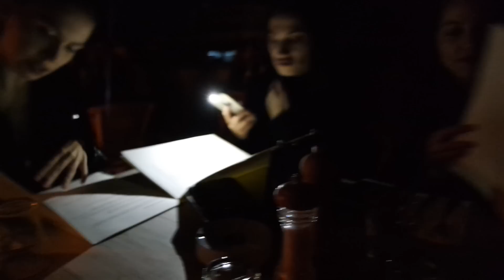Duygu Özaslan'ın Doğum Günü Nasıl Kutlanır?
Doğum günün kutlu olsun Duygu, nice mutlu yıllara yaşlara 💜

+ Eğer bu bilgi kutucuğunda bu kısma kadar ulaşabildiyseniz siz de Duygu'nun doğum gününü kutlayın, sevinsin! 😜

K E S İ N - İ Z L E M E L İ S İ N İ Z !

xo